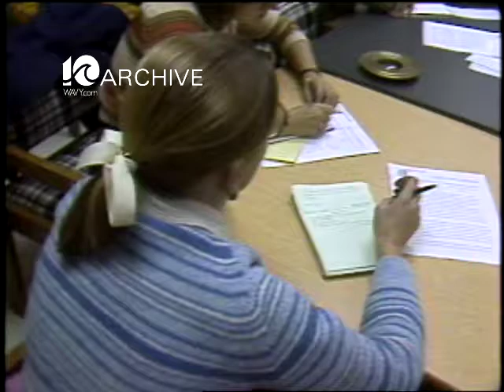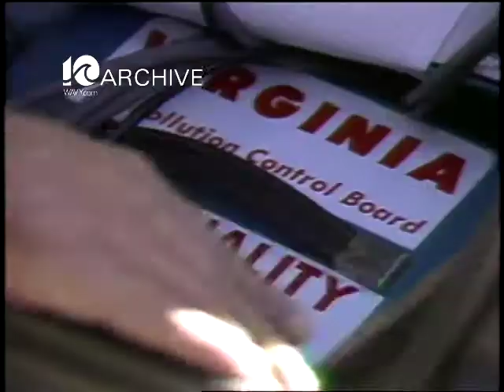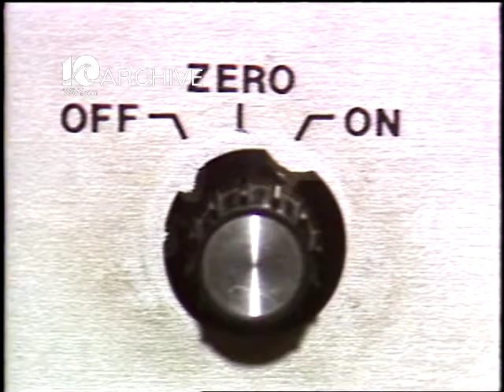WAVY Archive: 1981 Update on Pensinula Catholic High School